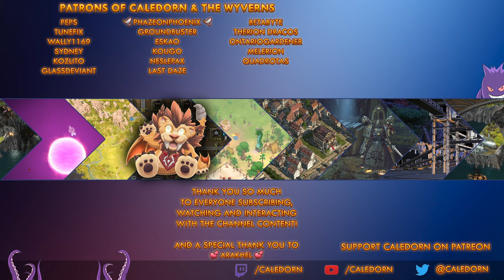Pathfinder WotR - Tracking Trever - Sosiel Quest - Fleshmarket Big Fight - Lets Play EP88